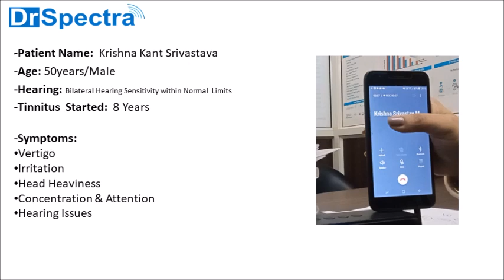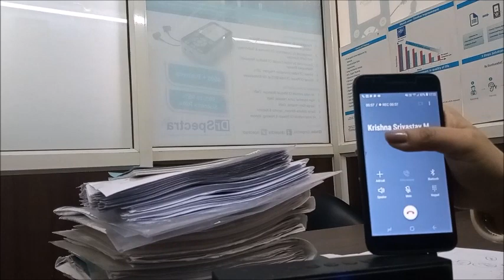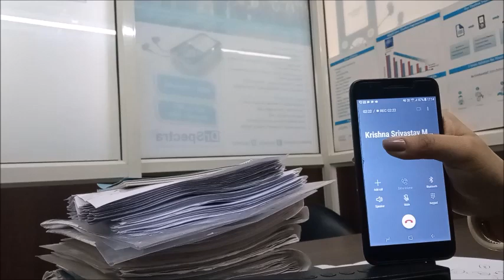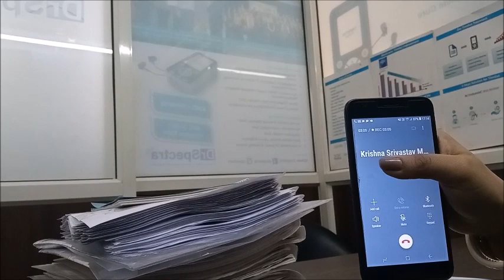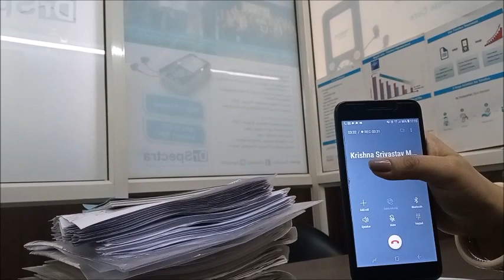Tinnitus Treatment: महाराष्ट्र के 8 साल से टिनिटस की समस्या से परेशान पेशेंट ठीक हुए